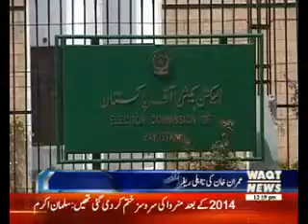Hearing Imran Khan's incompetence and requests In Election Commission .